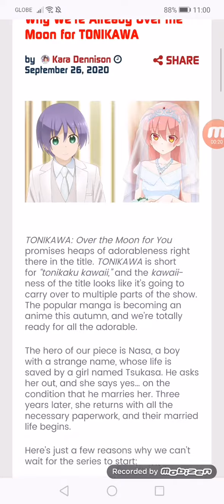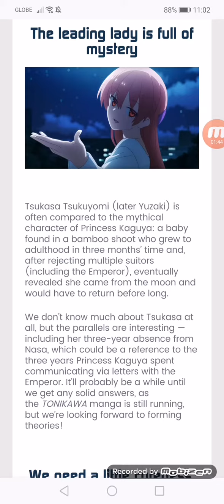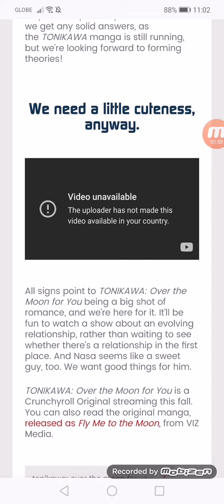Why We’re Already Over the Moon for TONIKAWA